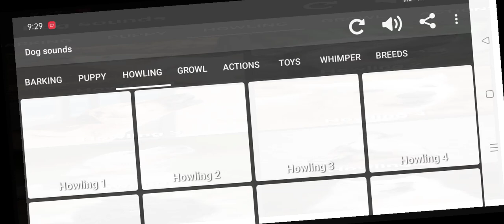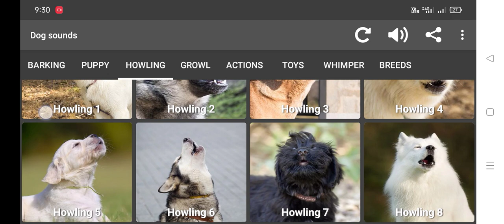Dog Howling | Dog Sound | Dogs Barking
Recorded sound effect of dogs howling to make your dog howl
main points for this video are below
dog howling
sound of dog howling
howling
dogs howling sound effect
dogs howling like wolves
dogs howling loud
sound of dogs howling
dog videos
dog howling like a wolf
dog howling sound effect
dog howl
dogs howl at sirens
howling dog
dog howls
german shepherd howls
german shepherd howl
german shepherd howling
dog howling on youtube
dog howling songs
dog howling tricks
puppy crying dog howl
dog howling sounds for dogs
dog howling compilation
dog howling to make your dog howl
dog howling at the moon
dog howling video
dog howling sound
dogs barking
dog barking
dogs
dog barking sounds
dog
barking dog
dog barking sound
barking
angry dog barking
dogs barking loud
barking dogs
dog barking sound effect
dog bark
angry dogs barking
dogs barking and growling
angry dog
puppy
angry dogs
dog sound effect
dog barking loudly
sounds of dogs barking
barking dogs sounds
dog sounds
dog sound effects